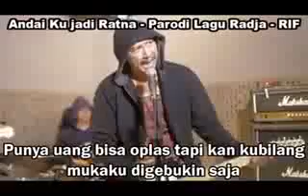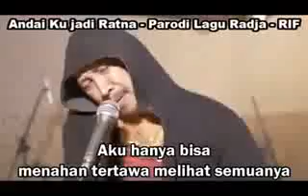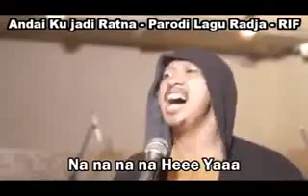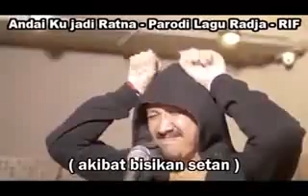Andai Jadi Ratna